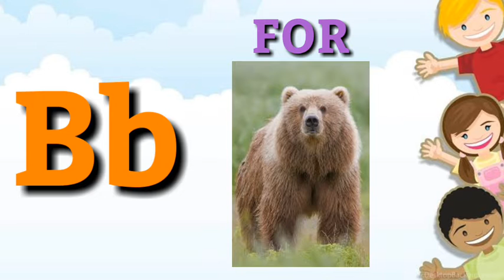What starts from Letter B for kids ☺️ || B Alphabet words for kids || B letter PHONIC words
What starts from Letter B for kids ☺️ || B letter words for kids

Hello 👋 friends, It's Studying kids here.I hope so that you all enjoy the video. ain this video we will learn something new so please click the like button and SUBSCRIBE to my channel if you have visited our channel for the first time.

About me:-
It's a channel specially designed for kids to learn and understand new things.This channel's videos are made by a 2nd Standard boy so please support him.It takes lot's of effort to make this video's and he is only 2nd standard.

If you find any pronouction mistake please forgive me.